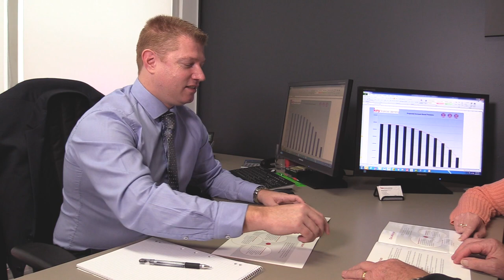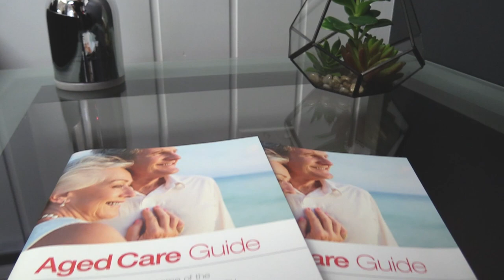Key Financial Planning